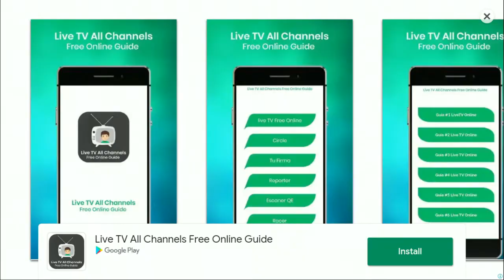My Bakery Empire - Learn How to Make Cakes - Bake, Decorate & Serve Cakes Cooking Game - Part 05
Once upon a time, there was wannabe baker whose dream came true! Enjoy this mouth-watering cake bakery story and help Lizzie fulfill her dream of someday opening up a sweet bakery of her own. Now that day has finally arrived! She's graduating from college, and she's more than ready to get baking some tasty cupcakes. But she needs your help! Have fun opening up lots of yummy bakeries, baking with Lizzie and becoming a true baking professional who’s famous for beautiful, tasty delights!

Help Lizzie open up world-famous bakeries and take specific orders from her demanding customers! Learn how to bake delicious, mouth-watering desserts like cupcakes, smoothies, donuts and cakes! With your assistance, Lizzie will become the most talented pastry chef ever! You’ll just LOVE this tasty bakery story game!

But here’s a little warning - this bakery story game WILL make you hungry!